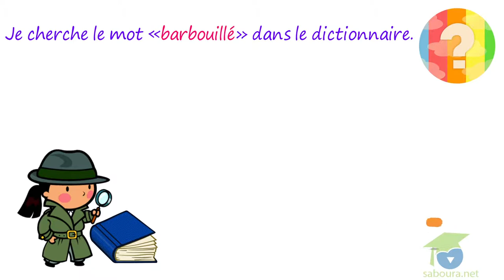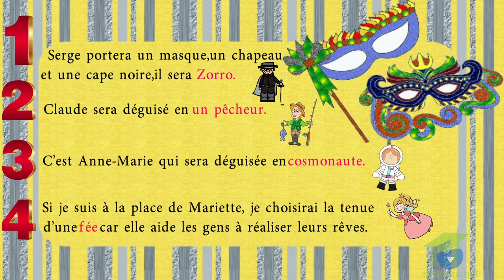- المستوى الخامس فرنسية - On se déguise